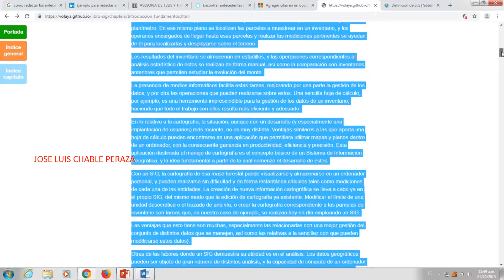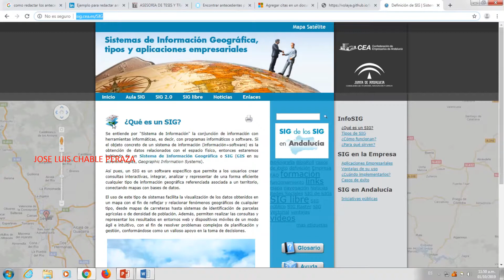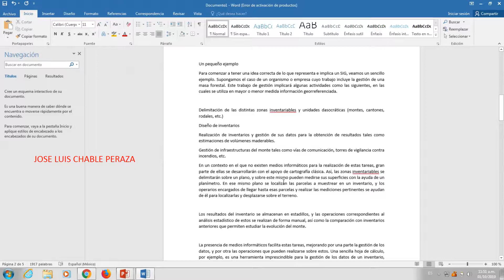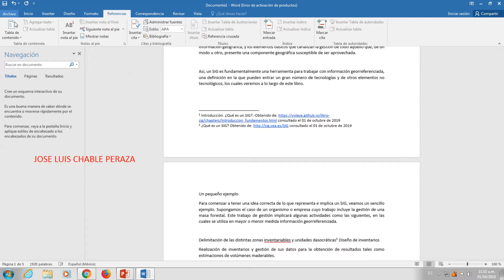Agregar nota al pie para referenciar fuentes de información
La Redacción de la International Review solicita a los autores que las notas al pie de página sean lo más reducidas posible, en cantidad y en longitud, y que las incluyan sólo cuando éstas faciliten la comprensión del texto, dan cuenta de las fuentes utilizadas y tengan un interés bibliográfico considerable.

La nota al pie sirve para indicar la fuente de una cita o la referencia de una obra mencionada en el texto. A veces, se utiliza para incluir un comentario breve.

La nota al pie siempre termina con un signo de puntuación (por lo general, un punto), salvo cuando figura dentro de cuadros gráficos o de estados financieros.

Las notas son numeradas de manera consecutiva, del comienzo al final del texto.